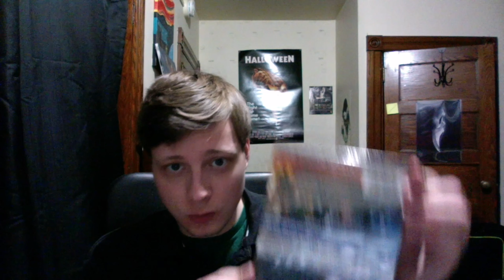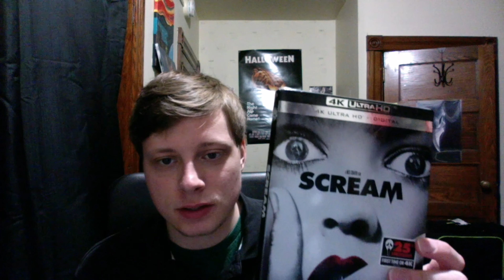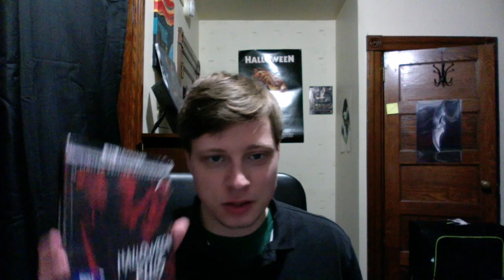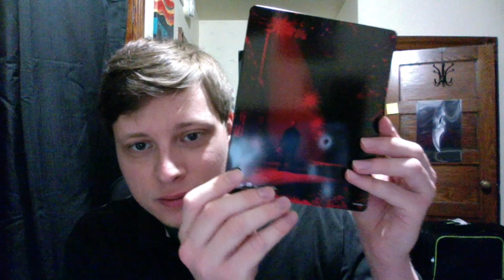Halloween Kills Limited Edition Steelbook & Scream 4K Blu Ray Unboxing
Love both movies and blu-ray's!  A great start for my new horror movie collection for this year!